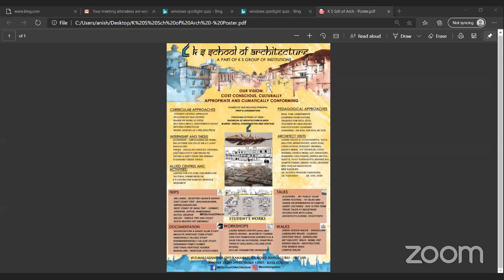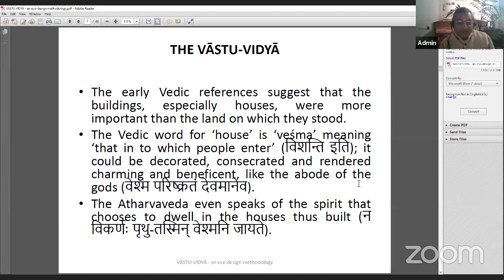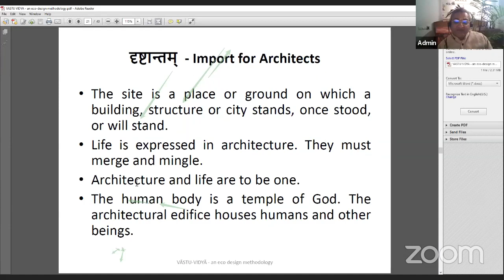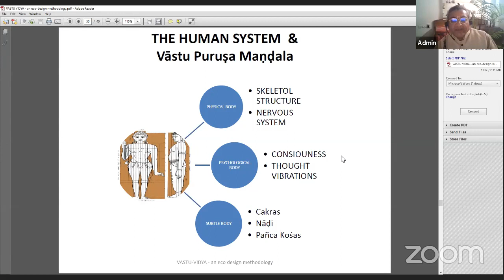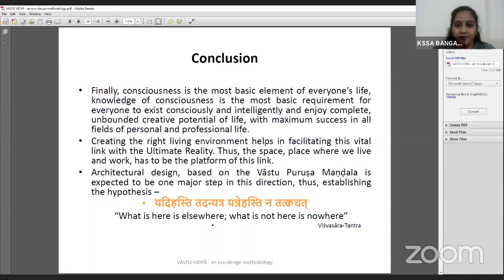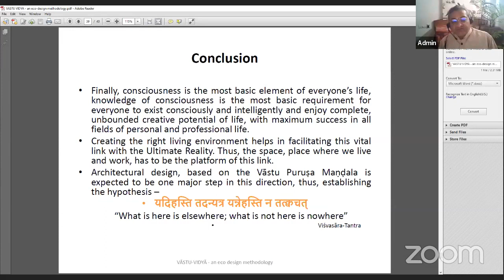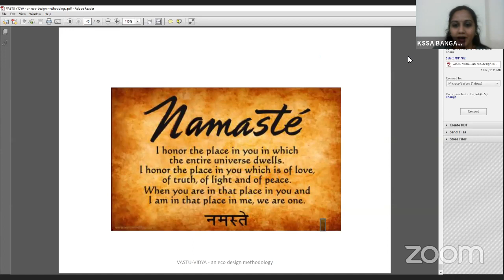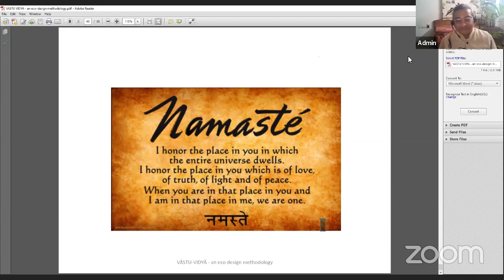KSSA BANGALORE's Personal Meeting Room